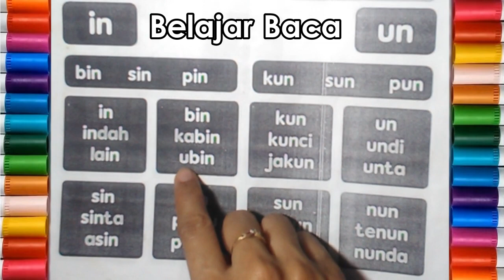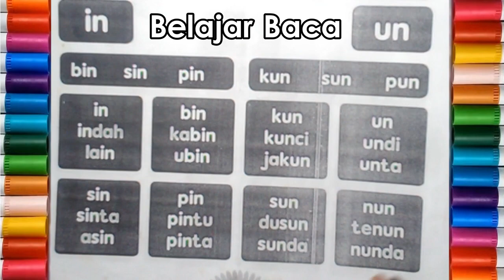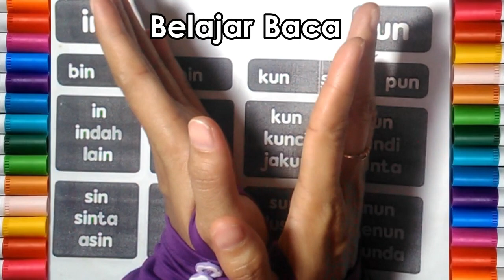Belajar Baca Kata Awalan dan Akhiran In dan Un untuk Anak - Anak | Umi Risa #13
Belajar membaca dan mengeja kata bahasa indonesia awalan dan akhiran in dan un untuk anak tk, paud dan sekolah dasar. Membaca dengan lancar untuk anak - anak.